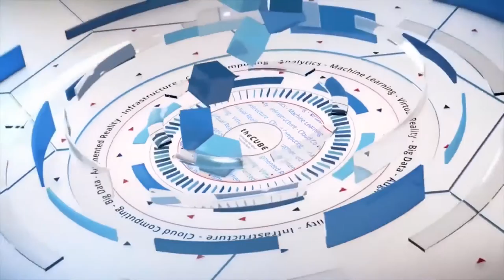Richard Palmer, Ovum | AWS Imagine EDU 2019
Richard Palmer, Analyst & Practice Leader, Public Sector at Ovum talks with Jeff Frick at AWS Imagine EDU 2019 from the Washington State Convention Center in Seattle, WA.

Higher education turns to SaaS to combat ‘instant legacy problem’

Even for large corporations, cloud migration is not always a simple task. For information technology organizations at institutions of higher learning, there are plenty of barriers in a move to the cloud, with legacy systems being right near the top of the list.

“If there’s one thing in my time in higher education that I saw time and time again, it’s the instant legacy problem,” said Richard Palmer (pictured), analyst and practice leader for public sector at research and consulting firm Ovum Pty. Ltd. “They create an orphan that is neither manageable by the vendor or the organization. The danger point is in moving to infrastructure as a service or platform as a service, you carry over that customization thinking, which creates instant legacy.”

Palmer spoke with Jeff Frick, host of theCUBE, SiliconANGLE Media’s mobile livestreaming studio, during the AWS Imagine event this week in Seattle. They discussed solutions to legacy issues and key innovation drivers for higher education (see the full interview with transcript here).

Turning to SaaS
To avoid the kinds of issues that hamstring an IT organization grappling with the problem of “instant legacy,” higher education is turning to software as a service in much the way that the private sector has found relief in the same space.

“Purchasing SaaS is an obvious ploy; it gets you right out of all of the problems that you had before,” Palmer explained. “You can buy new SaaS that gives you really good analytics and a new communications and collaboration engagement layer. That’s really transformative.”

What are some of the key innovation drivers in higher education today? Student success and retention are the most common, according to Palmer, and this has become a core business for many schools.

“That is ubiquitous in higher education, to bring the cost down and to make sure every intervention the school does is meaningful and produces a positive outcome,” Palmer explained. “Things like analytics play into that and machine learning more and more.”